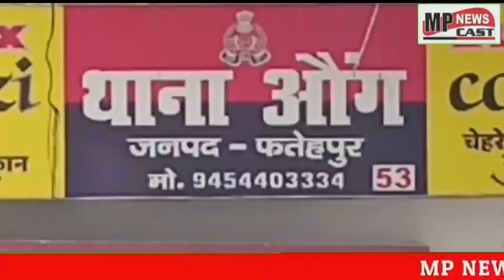फतेहपुर उत्तर प्रदेश के प्रयागराज और कानपुर दो महानगरों के बीच फतेहपुर जिले के तहसील बिन्दकी ब्लाक